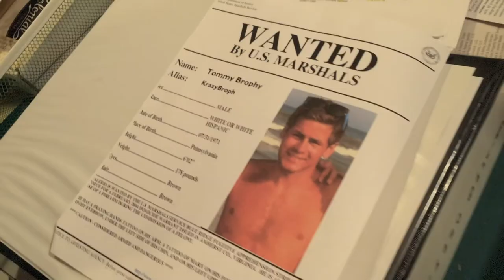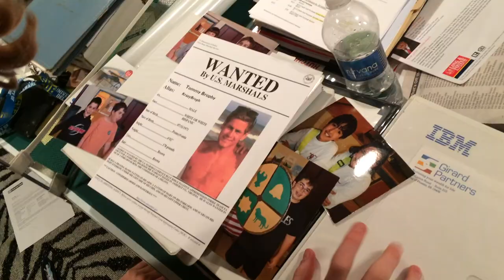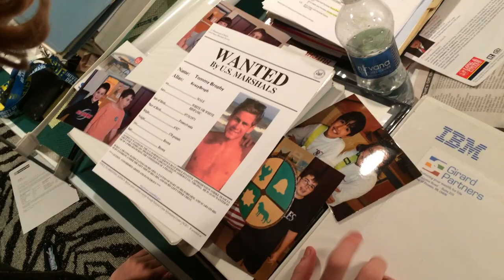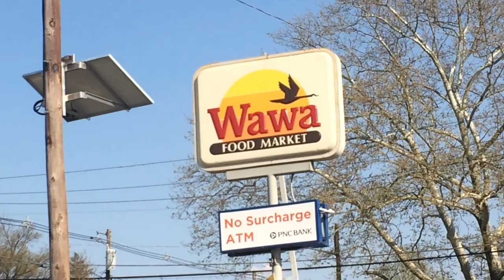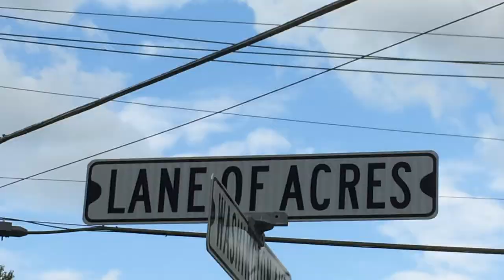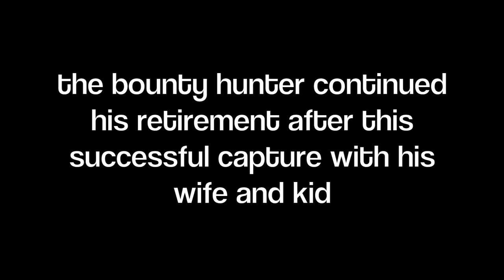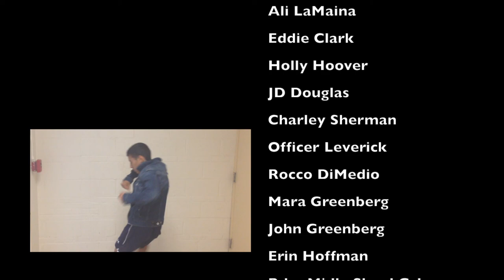Patrick Shea: 2014 Mr. HMHS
The bounty hunter is back to assist the Haddonfield Police Department in a town-wide pursuit of Brophy. Patrick Shea stars the bounty hunter and won the competition on May 30th.